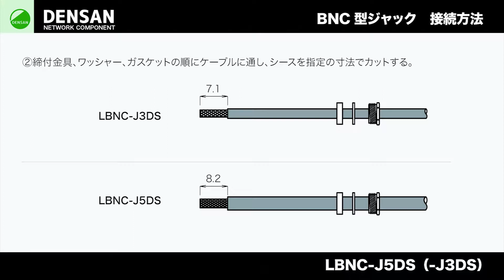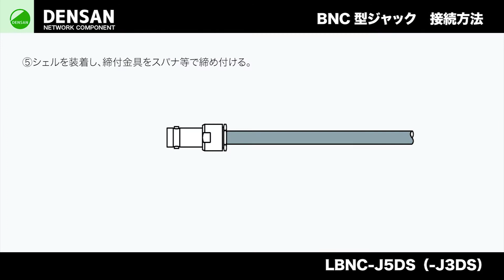LBNC-J5DS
BNC型ジャック（半田締付タイプ）
接続方法